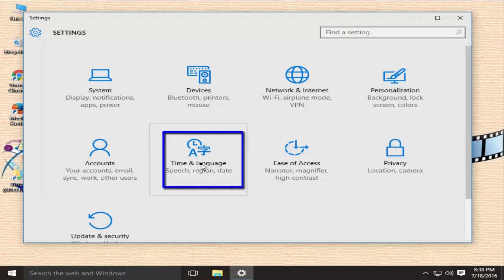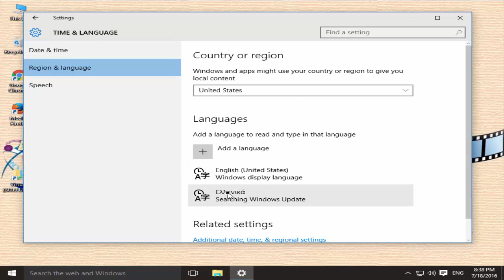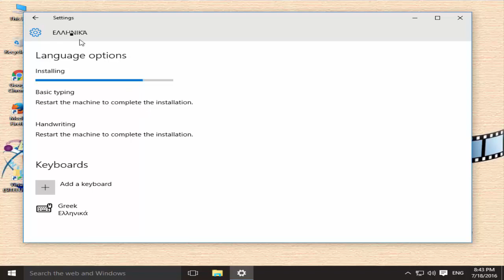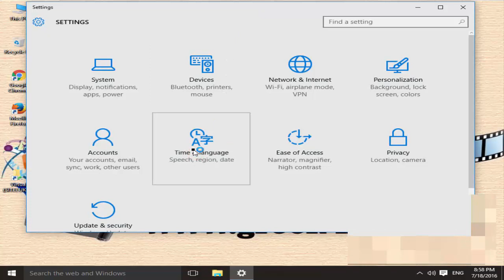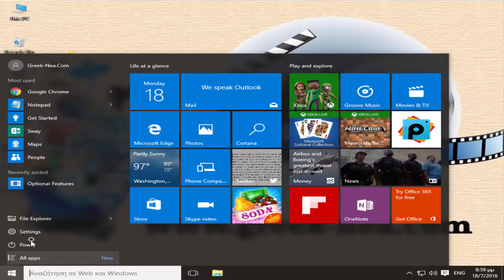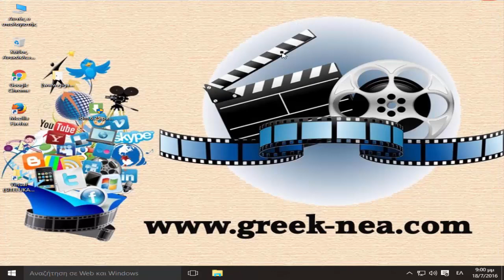Πώς να αλλάξω την γλώσσα στα windows 10; | How to change language in windows 10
αλλαγή γλώσσας στα windows 10;
αλλαγή γλώσσας εμφάνισης Windows 10;
αλλαγή γλωσσάς σε Windows;
πως αλλάζεις γλώσσα στα Windows 10;
αλλαγή γλώσσας συστήματος Windows 10;
πως αλλάζω γλώσσα στα Windows 10;

  change language in windows 10
how to change language in windows 10
ελληνικα σε αγγλικα
ελληνικο πληκτρολογιο
download greek language for windows 10